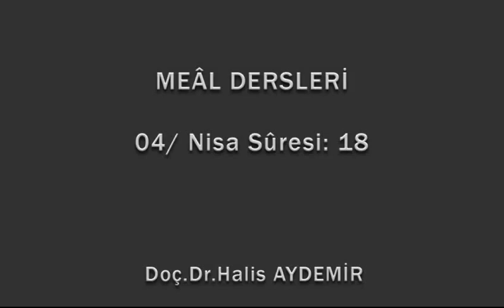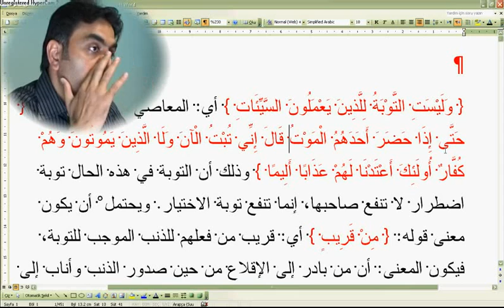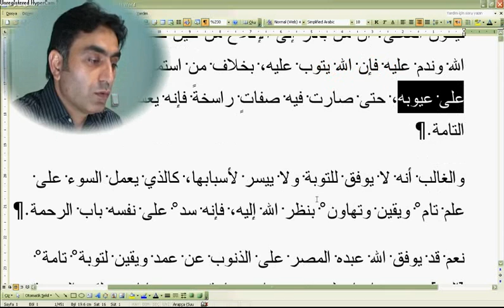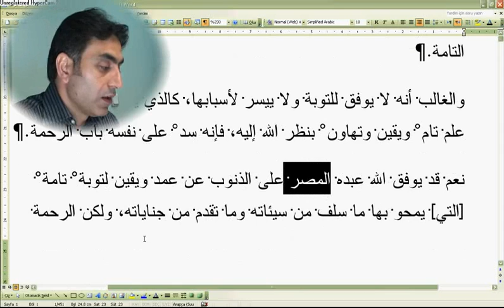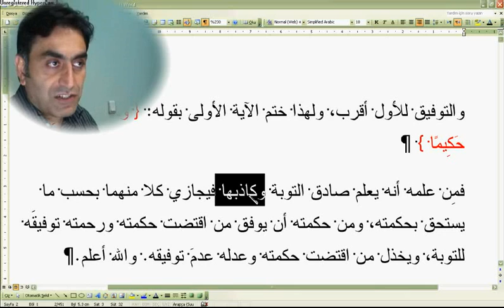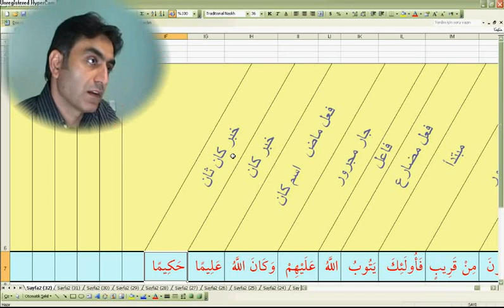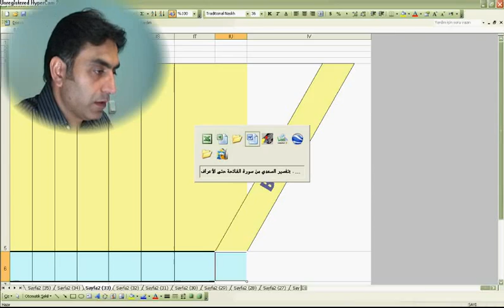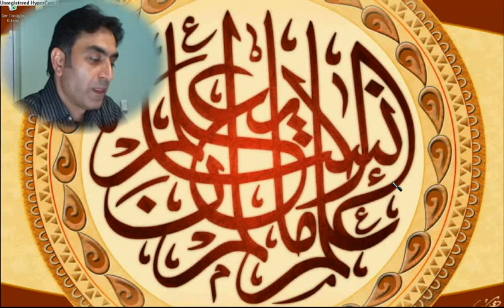Nisa suresi 18-01 (Doç. Dr. Halis AYDEMİR)